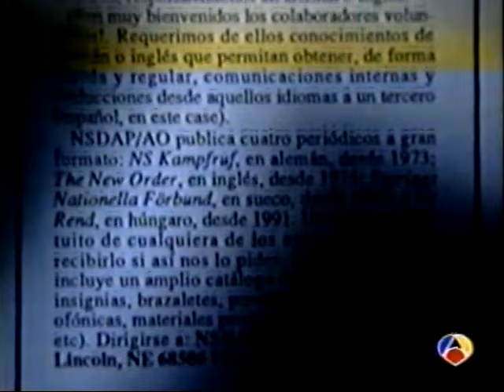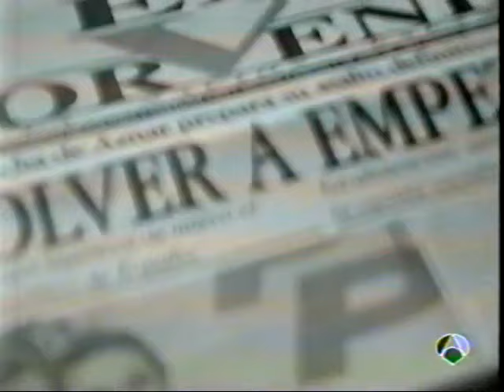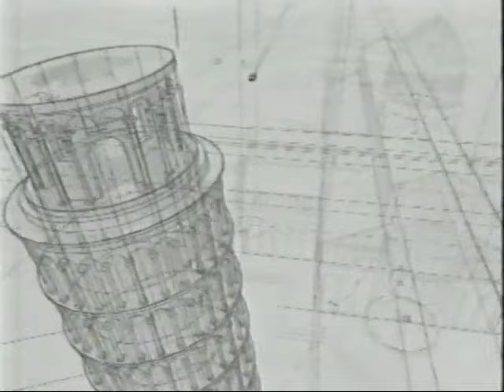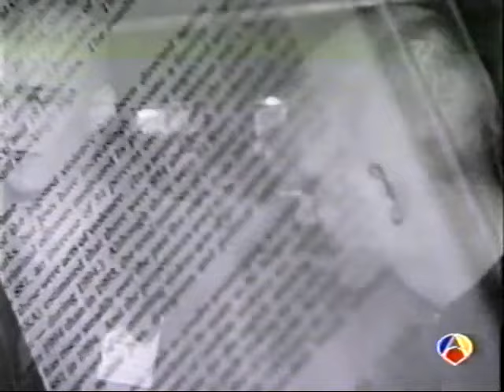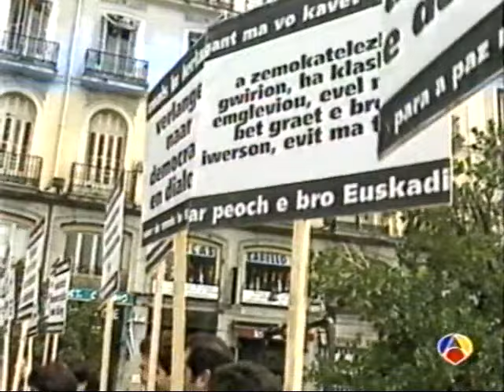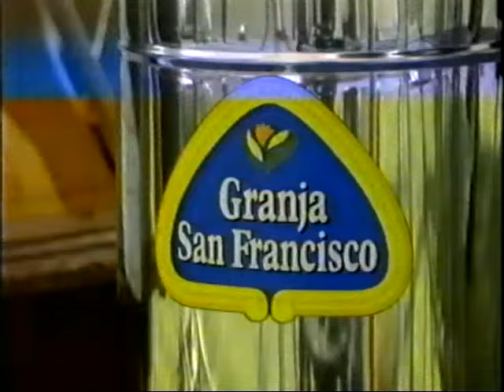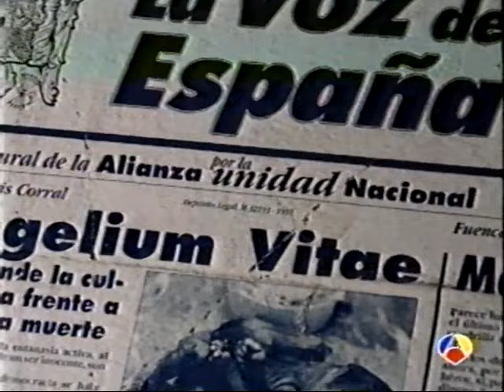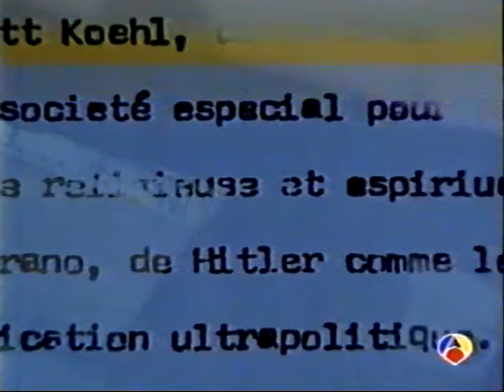Reportaje Antena 3 sobre grupos Skinhead (Incluye Anuncios)